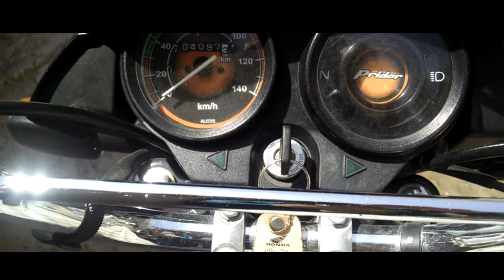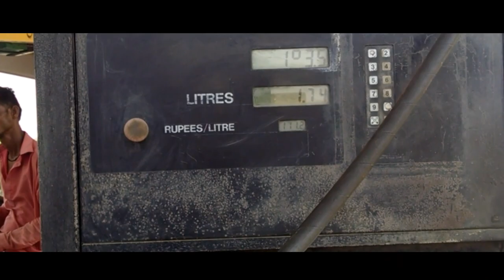Welcome to Tando Ghulam Ali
My Best Friend Usama Talpur Is going on Umra in Few days Thats why i visited him with My another friend Afaque Talpur